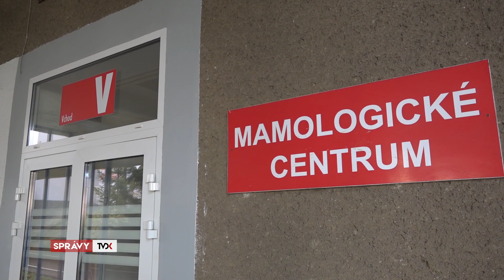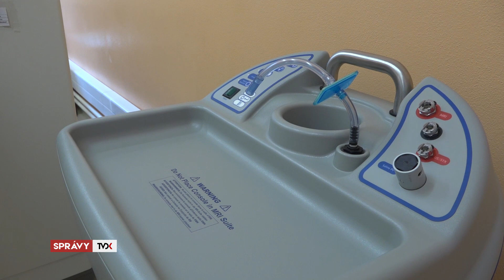Mamografické vyšetrenia v DONsP urobia 26. októbra bez objednania